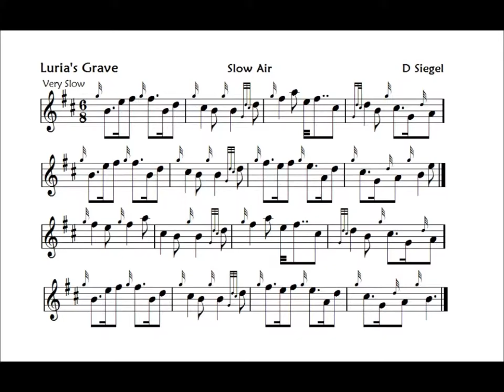LURIA'S GRAVE, a slow air rev12MAY2015